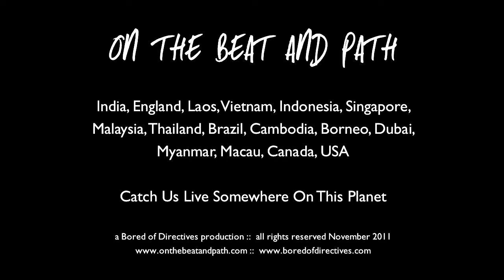Antonio Pinto (Brazil) is ON THE BEAT AND PATH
While in Brazil, Steve meets up with composer Antonio Pinto to talk about his current projects and his collaboration with one of Brazil's most feared drug Lords.

Watch all of the episodes from 17 countries and listen to all the music + check out photos, blogs and podcasts from ON THE BEAT AND PATH at:

facebook: On The Beat and Path

Catch Us Live Somewhere On This Planet.

Peace